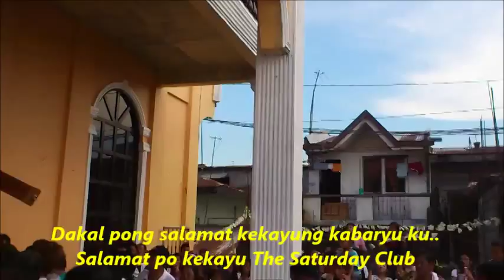San Esteban Fiesta April 27,2014